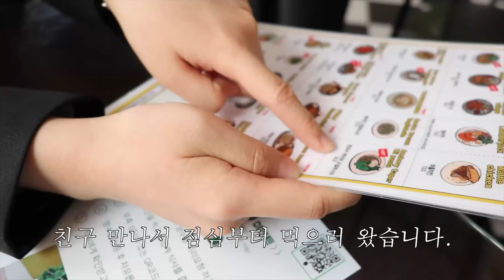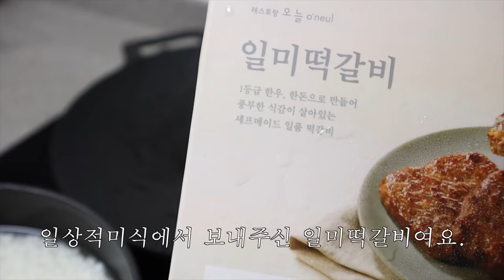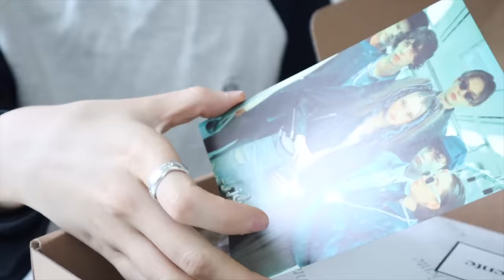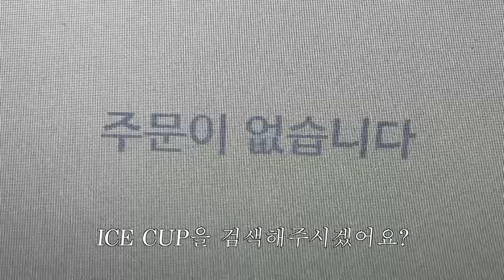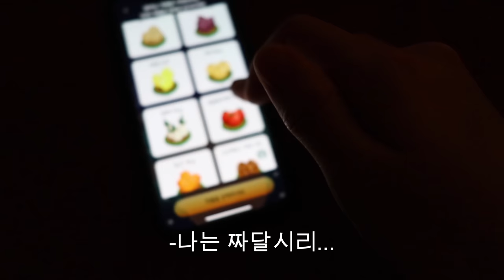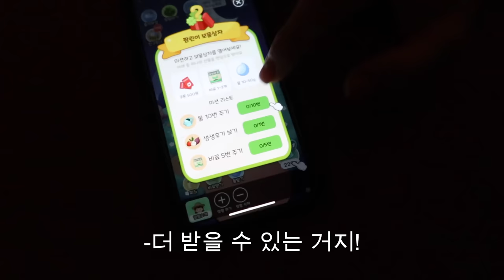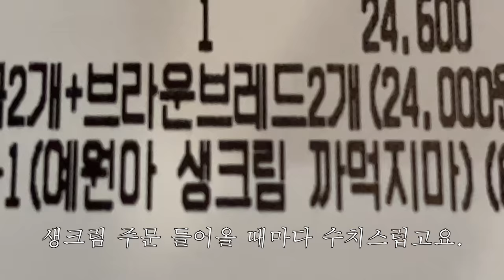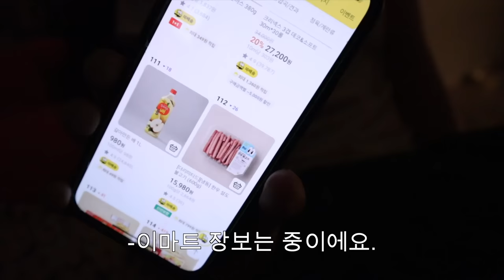N잡 일상 브이로그🫗카페 알바하고 택배 싸고 복분자 파티하는 머... 그런 일상...ㅎ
10잡스까지 6잡 남았다!